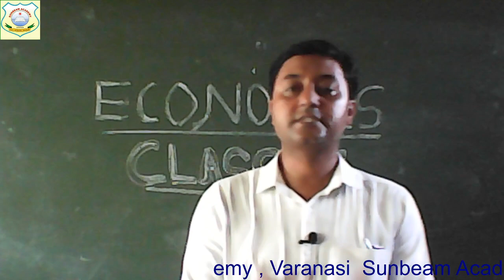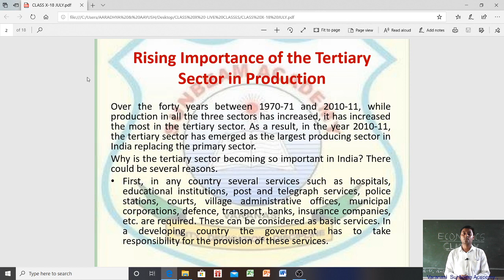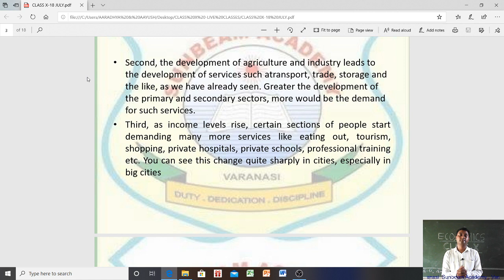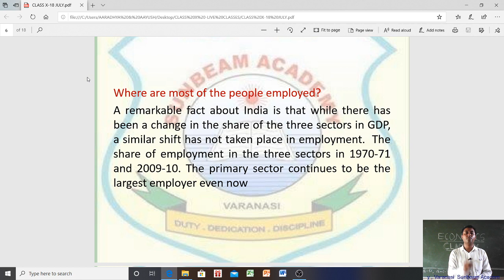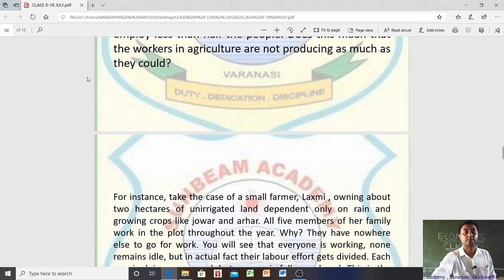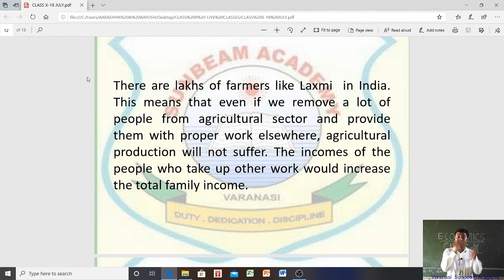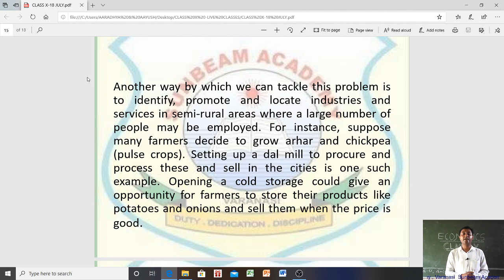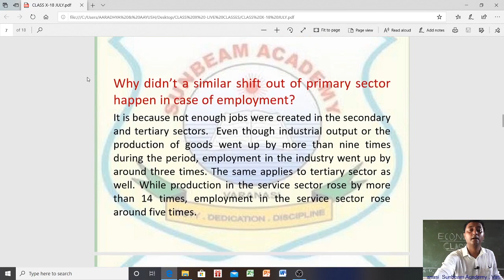X_ECONOMICS_SECTORS OF INDIAN ECONOMY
BY : SANJEEV KUMAR JHA